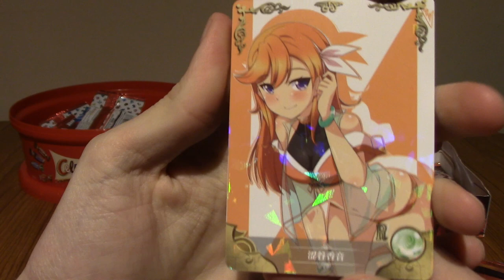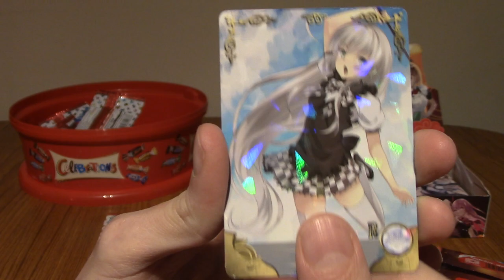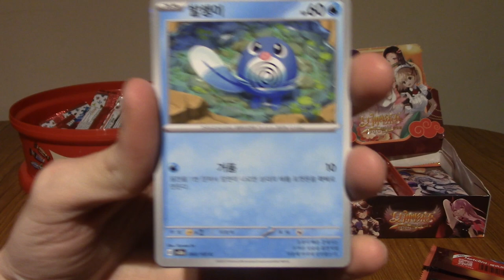ImminentChristmas: Advent Cardendar - Day 8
It's the 8th day of Cardendar for 2023!
8 on it's side looks like infinity.
Will I pull infinity amounts of good cards?!
No, because that is statistically impossible.